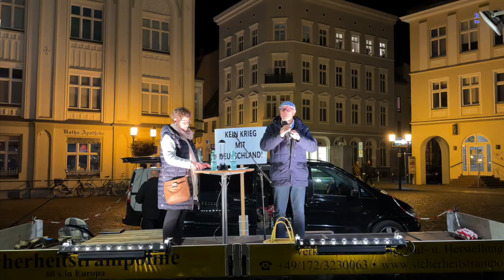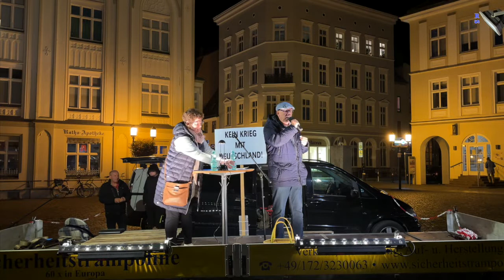Greifswald - Schlußworte von Frau Dr. Brück und Thomas 26.10.2022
Art 5 "